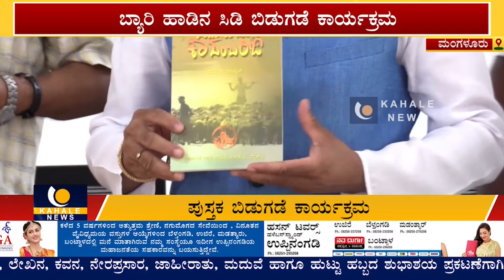ಮಂಗಳೂರಿನಲ್ಲಿ 6 ಪುಸ್ತಕ ಮತ್ತು ಬ್ಯಾರಿ ಹಾಡಿನ ಸಿಡಿ ಬಿಡುಗಡೆ ಸಮಾರಂಭ – ಕಹಳೆ ನ್ಯೂಸ್